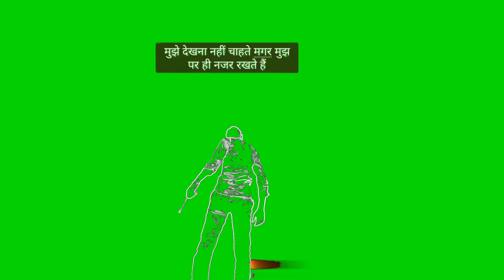Green Screen Video background effect girlfriend and boyfriend VFX effects caroma key